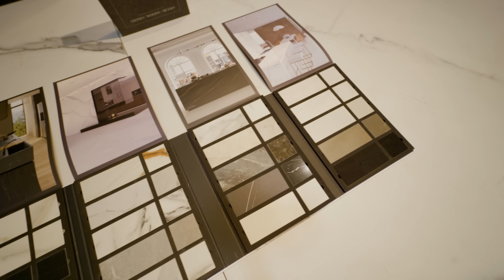TENDENCIAS EN DECORACION PARA CASA 2023 Intergift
Hola Transformadores !!
Hoy os traemos un capitulo especial !!
Os enseñamos las tendencias en decoración, interiorismo y muebles.

Nos vamos de excursión a la feria de INTERGIFT en Madrid. Una de las ferias que nos encantan por la cantidad de ideas y materiales que conocemos nuevos que luego podemos incorporar en nuestros proyectos de reformas e interiorismo.

En esta excursión nos acompañan Fran y Sara, parte de nuestro equipo de Transforma Decoración y Reformas con el que veremos y aprenderemos todos juntos un montón de cosas.

Ademas tendremos la suerte de contar con las entrevistas de varias marcas amigas que nos hablan de las tendencias en 2023 y curiosidades sobre sus productos.

Si te gustan las reformas y quieres ver el día a día de ellas... te esperamos en nuestro Instagram !! Allí podrás disfrutar paso a paso de todos los procesos de la reforma con nuestro equipo de Transforma Decoración y Reformas.